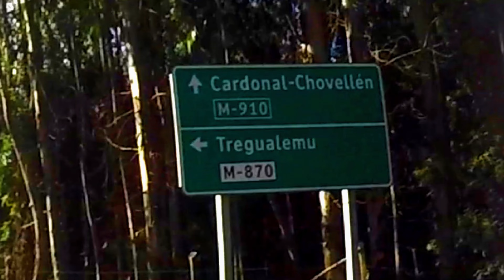202406 - Merodeando por Costas del Maule y Ñuble - Video 2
Después de días de lluvias... nos damos 'una vueltecita' por algunos caminos interiores de las Costas de la Región del Maule y Ñuble